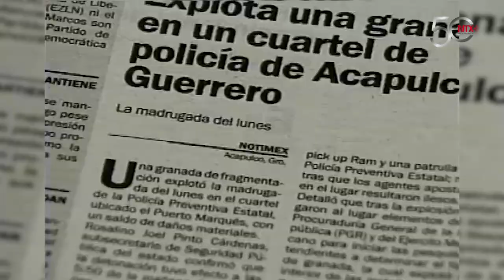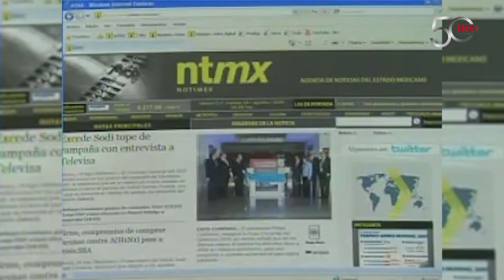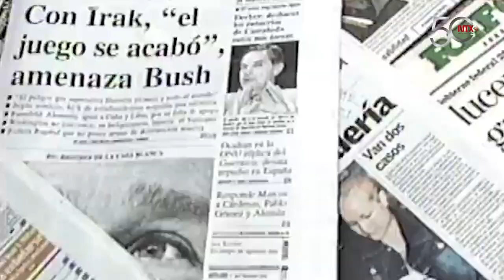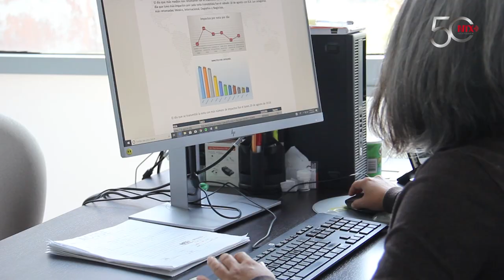Notimex, referente en el mundo de la información y con mucho futuro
Notimex, Agencia de Noticias del Estado Mexicano, es un referente entre los medios de comunicación en México y el mundo, que ha sabido adaptarse al vértigo de los cambios tecnológicos y que aún tiene mucho por aportar.